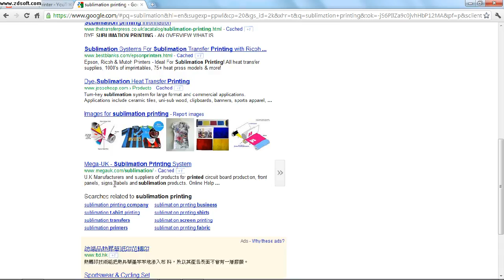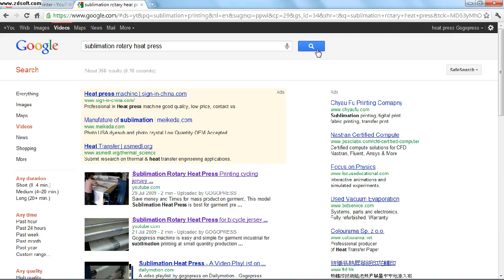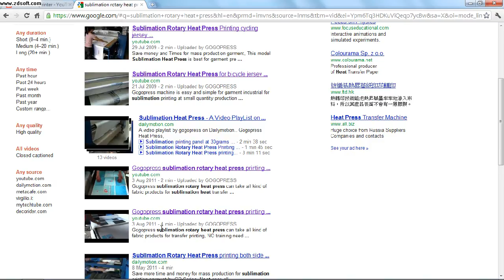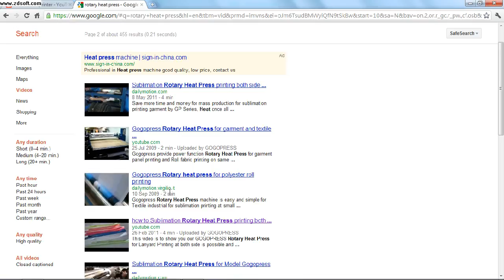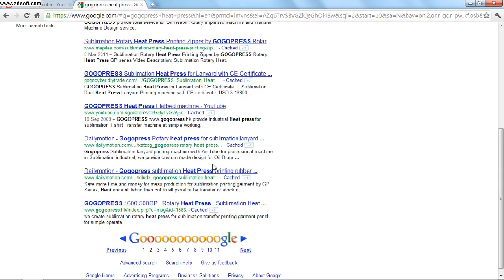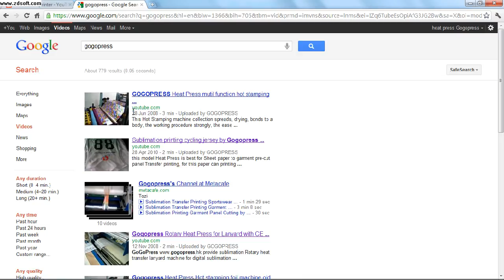Free marketing promotion on youtube and listing on 120309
Free China products supplier, Taiwan products supplier and Hong Kong Products supplier video upload to youtube for free